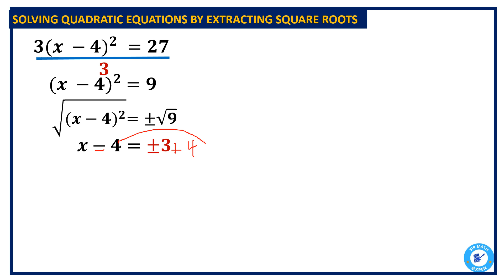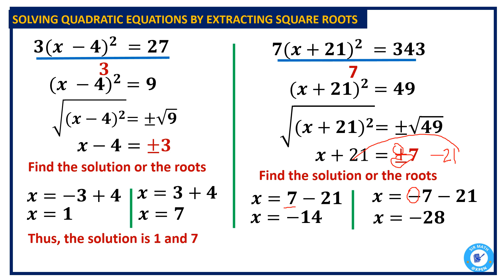How to find the Solution of a Quadratic Equation by Extracting the Roots?